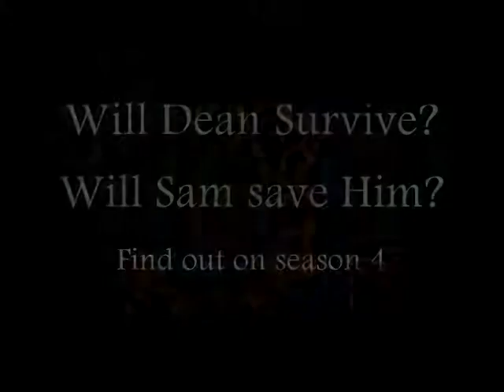I will remember you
This is a dean dieing video of sam pov how he deals with dean going to hell. Him feeling its kind of his fault he couldnt save his brother. This is a video of him trying to go on with his life like dean wanted without him, but its hard with sam's guilt haunting him every minute.

***Im not sure what to think of this video its not the way i pictured it. But i would like to know what u all think positive or negitive ill use ur advice for future videos. Please comment thanks